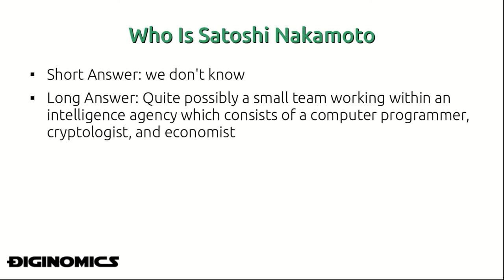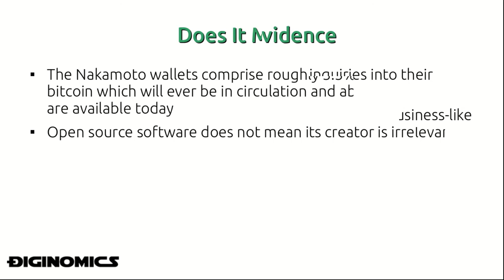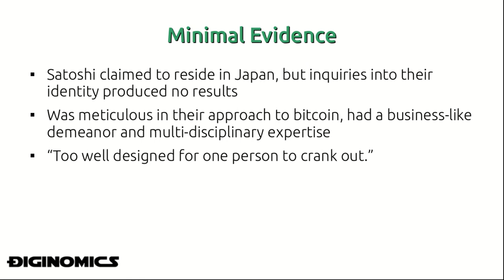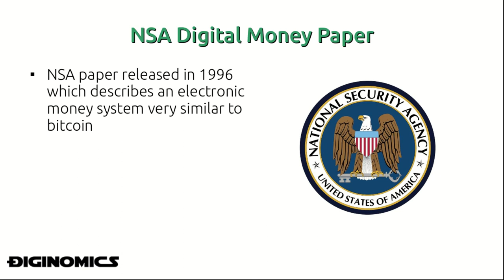Who Is Satoshi Nakamoto?